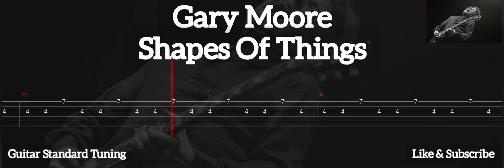GARY MOORE - SHAPES OF THINGS ( TAB GUITAR )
Shapes Of Things ( Gary Moore )
Tab Guitar